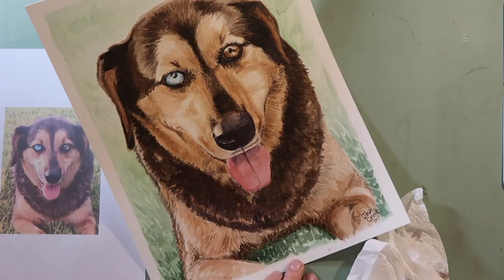Dog Watercolor Timelapse - How to paint a dog in watercolor